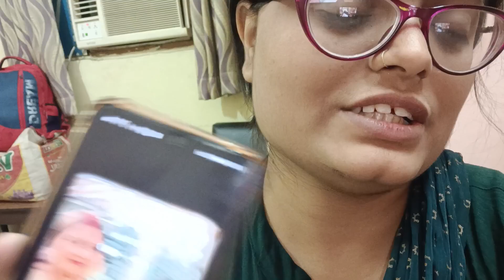first train journey , आरा में दोबारा 😂 kya galti kar di hum sab ne last tak jarur deke video 🥺